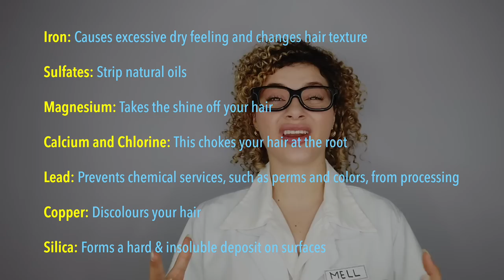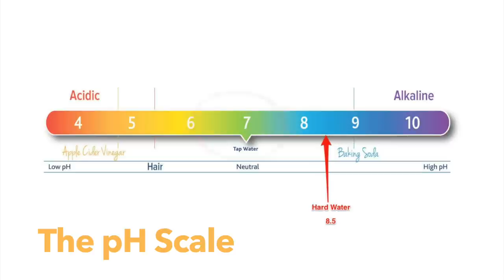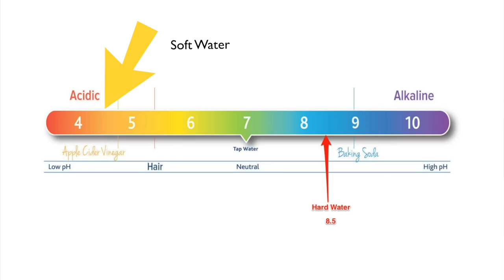HOW HARD WATER VS SOFT WATER AFFECTS YOUR HAIR HEALTH + SOLUTIONS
How can hard water or soft water affect your hair and skin health? Different types of water like hard, soft, pool, and sea can all be damaging to your hair if you are not treating your hair accordingly. To learn all about WHAT the different effects on our hair will be, why it is affecting the way our products, who is at risk and of course HOW to fix it with healthy routine changes and product recommendations, keep watching this video! Below are my resources for more information and products/tools I recommend 👇🏻

🧴Chelating Shampoo for Hard Water/Swimmers
Malibu C Hard Water Wellness

Malibu C Hard Water Wellness Hair Remedy (Packets)

🧴Gentle Cleansers for Soft Water/Everyday cleansing
Cantu Complete Conditioning Co-Wash

🚿Filtered Showerhead Recommendations
pH REJUVENATE Vitamin C Shower Filter